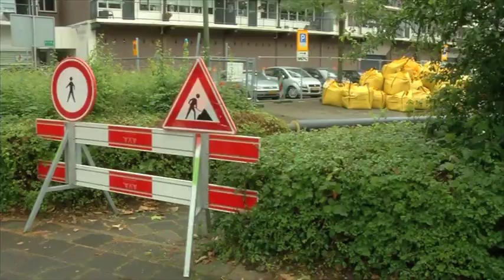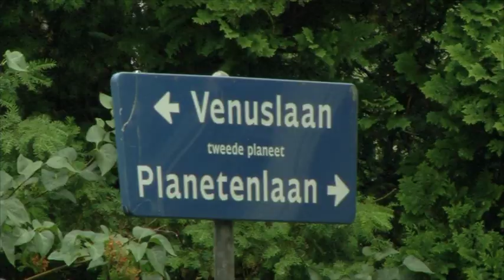Werkzaamheden rondom Planetenlaan in Dordrecht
NI20190620 planetenlaan